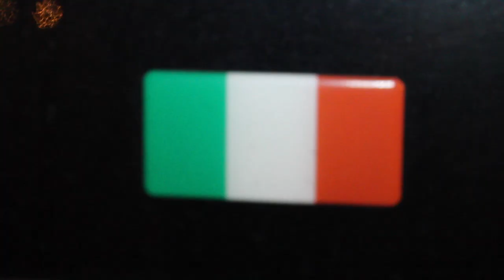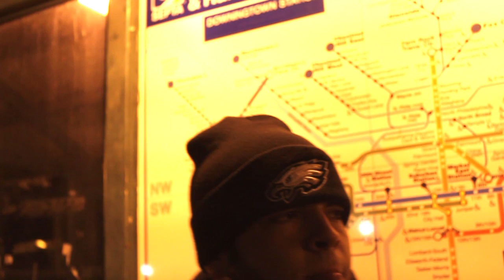B.R.E.N.T. - "I'm Back" Directed by Mystik Films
Official Music Video for B.R.E.N.T.  Directed by @YaGirlMystik